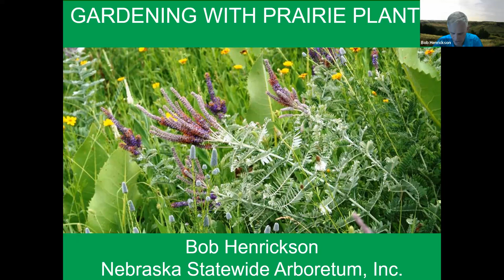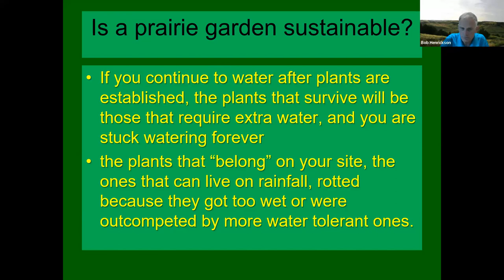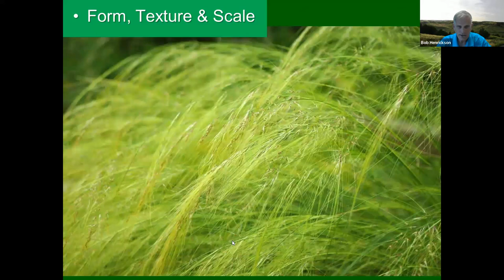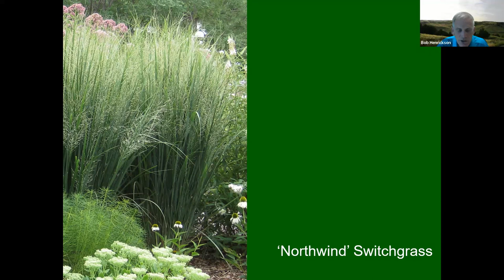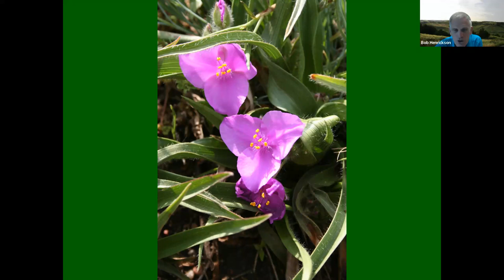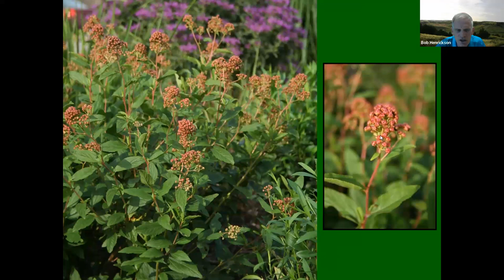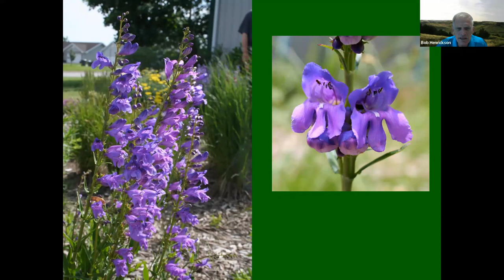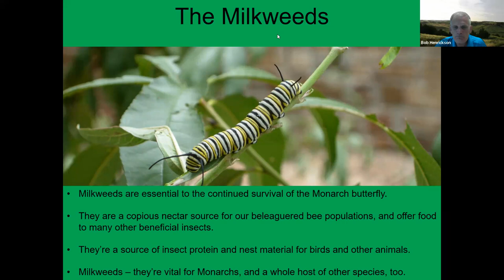Landscaping with Native Plants: Savannah, Woodland, & Prairie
Join How’s it Growin’ radio host Bob Henrickson and Conservation Nebraska in this educational event. Discover with us what Nebraska savannah, woodland, and prairie plants to use in your landscape. Whether your planning a landscaping project or just interested in learning more about Nebraska natives this event is for you.

This material is based upon work supported by an AmeriCorps grant. Opinions or points of view expressed in this presentation are those of the speakers and do not necessarily reflect the official position of, or a position that is endorsed by, AmeriCorps or Conservation Nebraska.